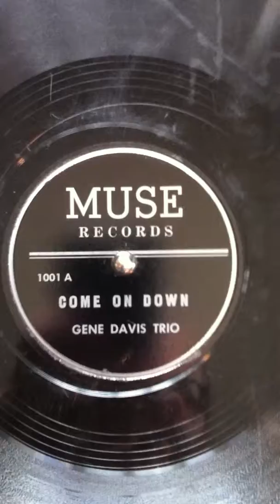Gene Davis Trio: Come On Down (Muse Records 1001, 78 rpm) R&B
Gene Davis Trio: Come On Down b/w Blue Blues (Muse Records 1001, 78 rpm) Awesome Rhythm & Blues number with a monster instrumental on the b-side. Can't find anything on this artist on-line, can anybody help?